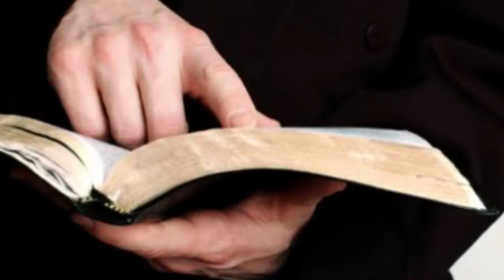THE TRUTH ABOUT UNITED PENTECOSTAL CHURCH || INFORMATIVE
Sa videong Ito ay makikita Kung ano ang Sunday routine ng United Pentecostal Church upang mapaglogdan ang ating panginoong Jesus.